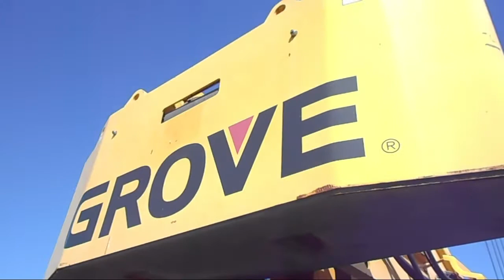2006 GROVE RT760E For Sale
Title: 2006 GROVE RT760E For Sale

Category: Rough Terrain Cranes